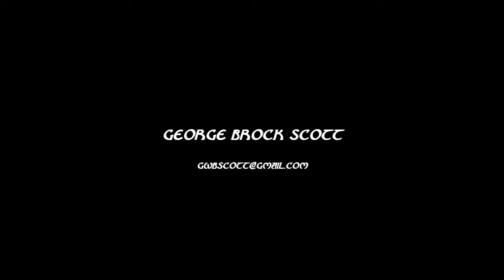Colin Grant-Adams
Colin Grant-Adams is well known to lovers of traditional Scots music. This rendition of The Lone Piper is a tale of a friendship lasting longer than life, sung by this traditional Scottish performer accompanied with an acoustic guitar.